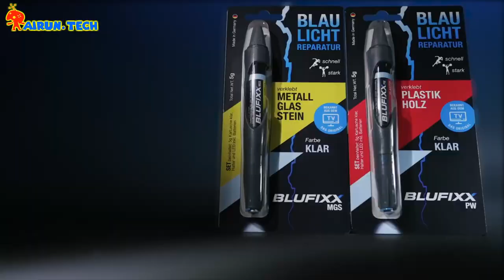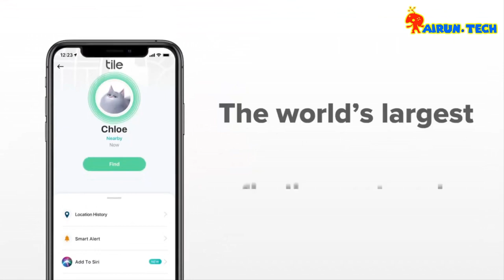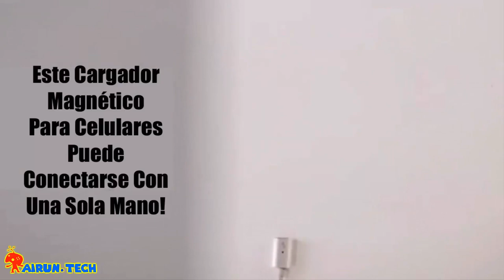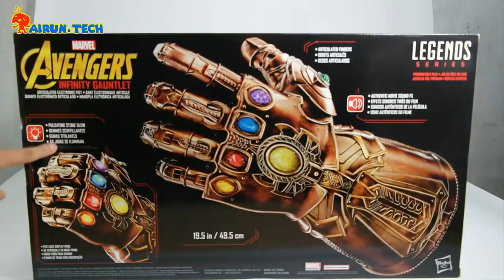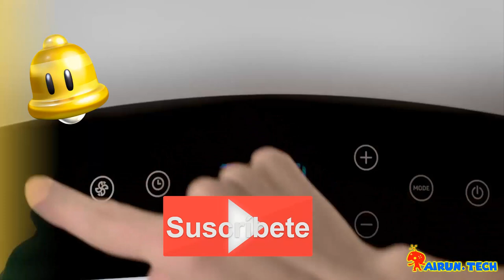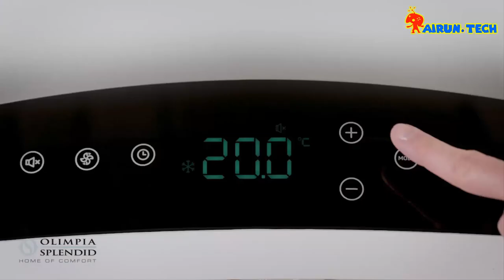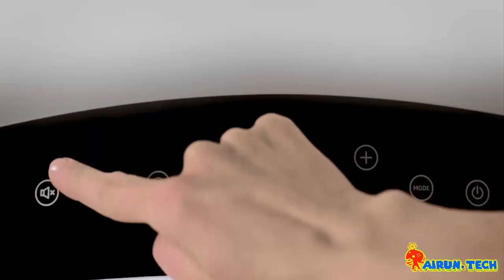🧡"TOP" 9 INVENTOS GENIALES QUE QUERRÁS TENER EN CASA💚👍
-Hola TechNautas.
En el vídeo de hoy os traigo 9 inventos geniales que todos querremos tener en casa. algunos de ellos pueden ser un capricho, pero otros son imprescindibles. Espero que os guste mucho. como siempre dejad vuestros likes si ha sido así y os dejo los links de donde adquirirlos aquí mismo:
💕*SI COMPRAS DESDE ESPAÑA:
💚BLUFIX (PEGAMENTO DE LUZ AZUL)
💚SUGRU (PEGAMENTO MOLDEABLE)
💚FUNDAS IMPERMEABLES PARA MÓVIL O MAS COSAS
💚BUG-A-SALT (ESCOPETA PARA MATAR BICHOS)
💚TILE (ENCUENTRA TUS COSAS O MASCOTAS)
💚CARGADOR CON CONECTOR MAGNÉTICO
💚GUANTE ELECTRÓNICO DE MARVEL AVENGERS
💚AIRBLOCK Y EXPERIMENTOS MAKEBLOOCK
💚MAS COSAS DE MAKEBLOOCK
💚EVAPOLAR (NO ES UN AIRE ACC)
💚OLIMPIA EXPLENDIT (EL MEJOR AIRE ACC PORTÁTIL A MUY BUEN PRECIO)
💚(MAS BARATO CON PACIENCIA) OLIMPIA EXPLENDIT (EL MEJOR AIRE ACC PORTÁTIL A MUY BUEN PRECIO)
💕*SI COMPRAS DESDE OTROS LUGARES:
💚SUGRU (PEGAMENTO MOLDEABLE)
💚AIRBLOCK Y EXPERIMENTOS MAKEBLOOK
💚AIRE ACONDICIONADO PORTATIL